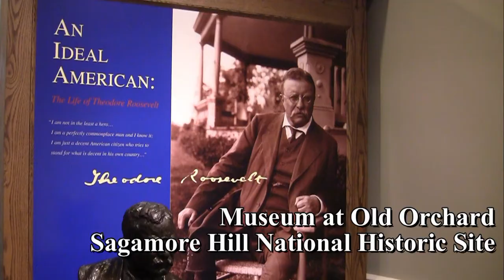Quentin & Flora - The New Book by Chip Bishop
New York Times best-selling author Chip Bishop tells the heartwarming and heartbreaking tale of Quentin and Flora.

Quentin was Theodore Roosevelt's youngest and most beloved son, and Flora was the enchanting heir to the Vanderbilt and Whitney fortunes. They grew up, respectively, in the White House and in the storied mansions of Fifth Avenue and Newport. At the ebb of the Gilded Age, they fell in love and got secretly engaged. Then Quentin went off to war to fly the dangerous skies above Europe